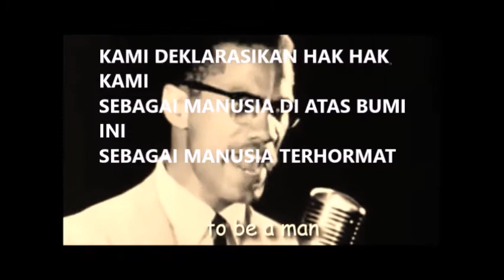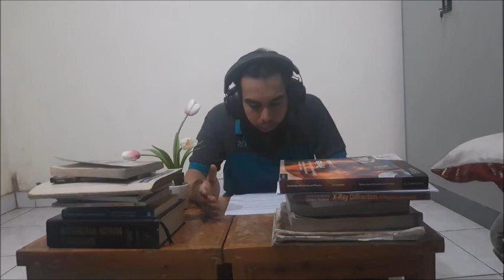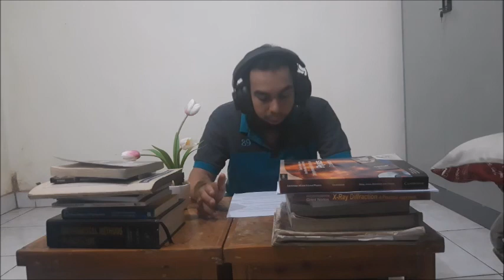MALCOLM X DITEMBAK MATI 21 PELURU - KISAH MUALAF MALCOLM X SANG PEJUANG ORANG TERTINDAS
Sebuah surat yang mengindikasikan Departemen Kepolisian New York (NYPD) dan FBI berada di balik pembunuhan Malcolm X pada tahun 1965 dirilis pihak keluarga aktivis hak sipil Amerika Serikat (AS) tersebut.
Surat tersebut dirilis pihak keluarga dalam konferensi pers yang digelar di Audubon Ballroom, New York City, Amerika Serikat, Sabtu (20/2). Surat tersebut berisi pengakuan mantan polisi NYPD, Raymond Wood yang bertugas menyamar pada masa kematian Malcolm X tersebut.
Sepupu dari Raymond Wood, Reggie, ikut dalam konferensi yang menghadirkan putri-putri dari Malcolm X untuk menyampaikan fakta dari surat tersebut guna dijadikan bukti baru dalam kasus tersebut.
"Setiap bukti yang memberikan pendalaman yang lebih luas tentang kebenaran di balik tragedi mengerikan itu harus diselidiki secara menyeluruh," ujar putri dari Malcolm X, Ilyasah Shabazz dalam konferensi pers itu seperti dikutip dari Reuters.
Shabazz mengaku dirinya selalu hidup dalam ketidakpastian terkait penyebab kematian ayahnya pada dekade 1960an silam.
Dalam surat yang dirilis tersebut, Raymond Wood menyatakan dia telah ditekan oleh atasannya di NYPD untuk memikat dua anggota keamanan Malcolm X terlibat dalam kegiatan kejahatan yang membuat mereka ditangkap--beberapa hari sebelum penembakan terhadap aktivis hak sipil AS tersebut pada 1965 silam.
Penangkapan dua anggota keamanan Malcolm X itu membuat mereka tak bisa menjaga keamanan aula saat penembakan terjadi. Dan, dikatakan dalam surat tersebut, itu menjadi bagian dari skenario NYPD-FBI.
'Di bawah arahan atasan saya, saya diberitahu untuk mendorong para pemimpin dan anggota kelompok hak sipil melakukan aksi jahat,' demikian pernyataan Wood dalam surat tersebut.
Sejauh ini, atas kematian Malcolm X pada 1965 silam, para sejarawan hingga peneliti memang sebagian memiliki pandangan bahwa orang yang salah telah dihukum untuk itu. Oleh karena itu tahun lalu, Kantor Pengacara Distrik Manhattan Cy Vance menyatakan akan meninjau lagi putusan dalam kasus tersebut.
Terkait konferensi pers yang digelar Sabtu lalu itu, kantor pengacara Vance mengeluarkan pernyataan, "Penelaahan atas persoalan itu masih aktif dan berkelanjutan."
Sementara itu, secara terpisah NYPD mengeluarkan pernyataan bahwa mereka telah memberikan semua catatan yang tersedia yang relevan dengan kasus itu kepada Jaksa Wilayah. NYPD pun menjamin tetap berkomitmen untuk membantu peninjauan itu dengan cara apa pun."
Dari kantor FBI, seperti dilansir Reuters, menolak untuk berkomentar dulu terkait bukti terbaru kematian Malcolm X tersebut.
Untuk diketahui, Malcolm X adalah seorang aktivis hak-hak sipil. Pria kulit hitam itu dikenal sebagai aktivis organisasi Nation of Islam. Itu adalah kelompok muslim Afro-Amerika yang mendorong kesetaraan di Negara Paman Sam tersebut.
Malcolm X tewas karena tembakan pada 21 Februari 1965 saat sedang mempersiapkan pidato yang akan disampaikan di Aula Audubon, New York. Saat itu, kepolisian setempat menetapkan tiga anggota Nation of Islam sebagai tersangka yang terlibat dalam penembakan yang menewaskan Malcolm X tersebut.
Malcolm X menjadi bagian dari Nation of Islam pada 1946 silam ketika pria kelahiran Nebraska itu berada di penjara. Pada 1950an, Malcolm X kemudian diketahui mengganti namanya menjadi Malik el-Shabazz dari semula Malcolm Little. Penggantian nama itu dilakukannya setelah keluar dari Nation of Islam, mengembara, dan menunaikan ibadah haji.
Kematian Malcolm X membuat dia menjadi salah seorang martir perdana perjuangan kulit hitam di Amerika Serikat pada 1960an sebelum Martin Luther King (1968) dan Fred Hampton (1969).
Pada 21 Februari 1965 atau 56 tahun yang lalu, sebuah kericuhan berdarah terjadi di Aula Audubon, sekitaran Manhattan, Kota New York, Amerika Serikat. Peristiwa pada musim dingin itu berujung malapetaka bagi Malcolm X, seorang Muslim pejuang hak-hak sipil kulit hitam.
Awalnya, pria yang lahir dengan nama Malcolm Little itu hendak berpidato. Di aula tersebut, ratusan orang sudah siap menyimak orasinya. Pendiri Organisasi Persatuan Afro-Amerika (OAAU) itu lantas naik ke atas panggung. Seperti biasa, lelaki bersorot mata tajam ini tampak penuh wibawa. Sembari tangannya memegang mikrofon, ia pun mengucapkan salam khas agama Islam kepada hadirin, “Assalamualaikum!”
menenangkan segelintir perusuh.
Tiba-tiba, seorang pria mendekati panggung dan menodongkan senapan-sebar (shotgun) berlaras pendek ke hadapan Malcolm. Seketika, beberapa peluru ditembakkan, menerjang sang orator. Dua orang lagi datang dan menembak korbannya dengan pistol.
Tubuh aktivis berusia 39 tahun itu tersungkur di atas panggung. Orang-orang berhamburan keluar dari Aula Audubon.
CREDIT VIDEO
 Malcolm X : "We declare our right on this earth to be a man"